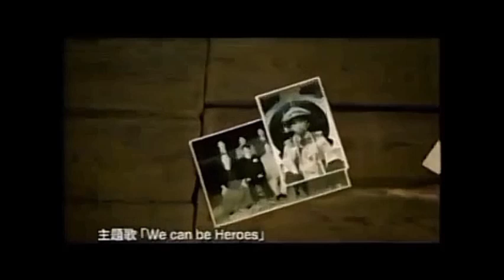【2003年CM】 映画 T.R.Y. トライ ~華麗なる賭け~ ① 織田裕二さんほか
【2003年CM】  映画   T.R.Y.   トライ   ~華麗なる賭け~

主演: 織田裕二   渡辺謙   黒木瞳   市原隼人   渡辺謙
監督: 大森一樹

１月１１日 (土) ロードショー